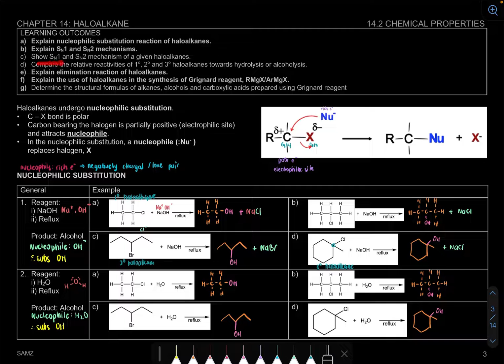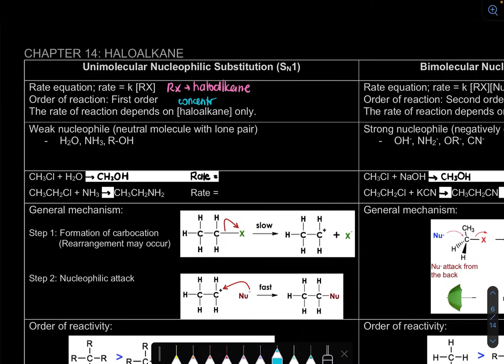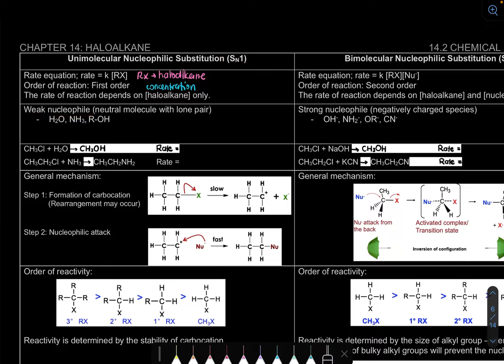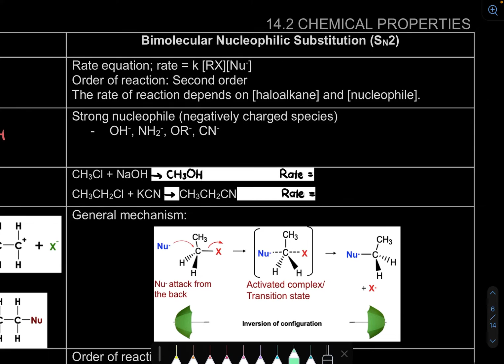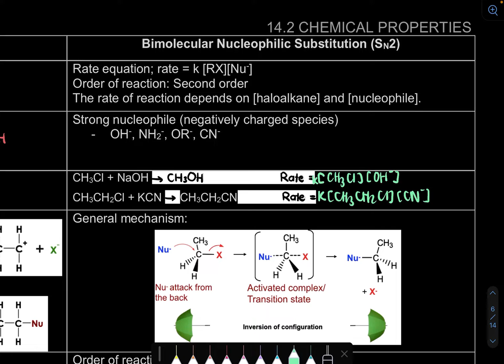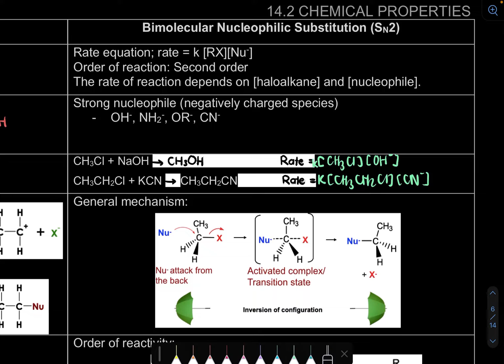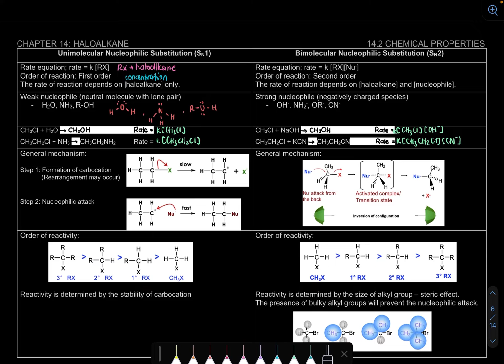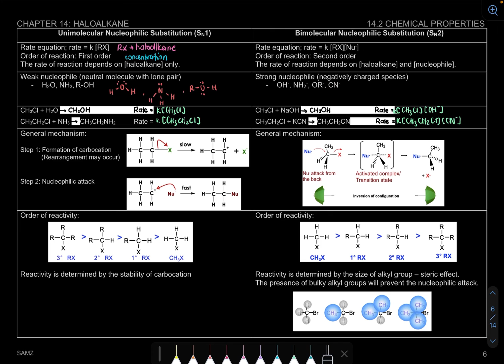7.2 Chemical Properties - Sₙ1 and Sₙ2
Learning Outcome
7.2 b) Explain Sₙ1 and Sₙ2 mechanisms.
7.2 d) Compare the relative reactivities of 1ᵒ, 2ᵒ and 3ᵒ haloalkanes towards hydrolysis or alcoholysis.

Page 6

0:00 Introduction
0:55 Rate equation Sₙ1 & Sₙ2
2:31 Nucleophile Sₙ1 & Sₙ2
3:32 Rate equation example
5:52 General mechanism
7:36 Relative reactivities